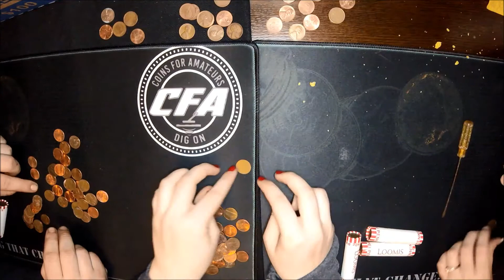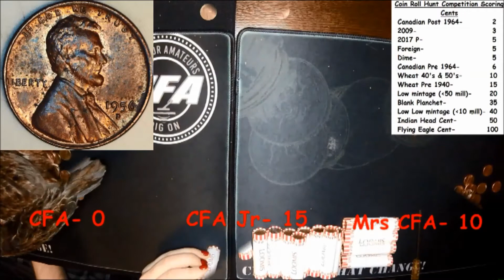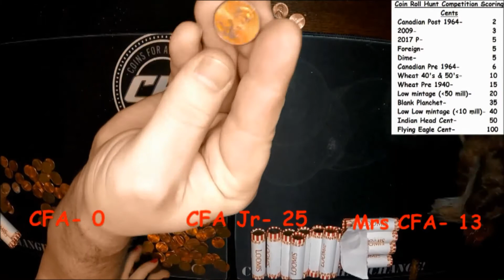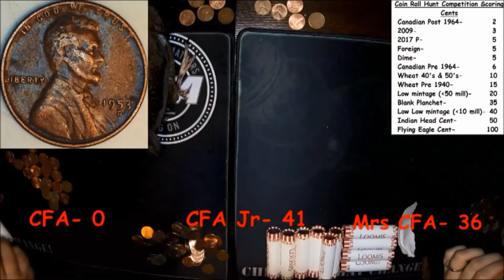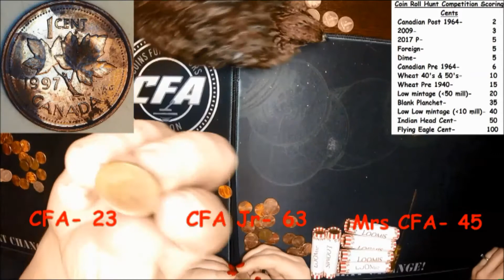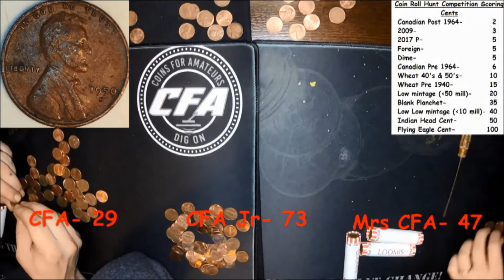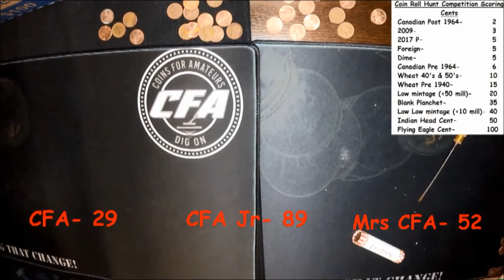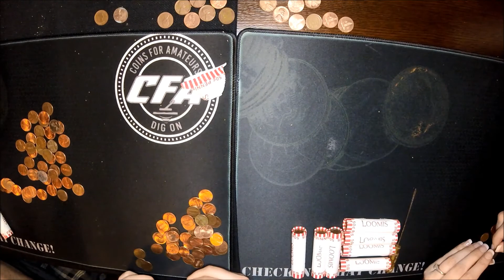How do You Have fun with Family? Family Coin Roll Hunting | Family night out ideas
Family Coin Roll Hunt Competition- CFA vs MrsCFA vs CFAJr! Going through pennies looking for Wheat cents, Foreign coins, Indian Head Pennies and any other cool and/or collectible coins! Added bonus of a little wager this time and CFAJr get us laughing several times! Cocoa the coin Quail approves!

Good luck, HH and Keep checking that change!

Fun Family activities, fun weekend activities, fun things to do with Family, Cheap Family activities, Fun Family activity at home, Family Coin Roll Hunt Competition, Coins, Coin roll hunting!